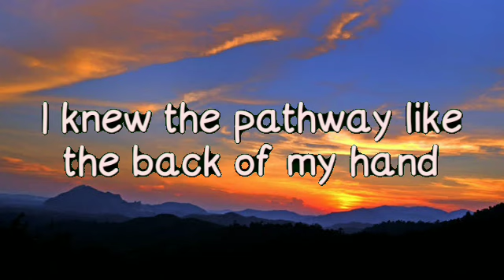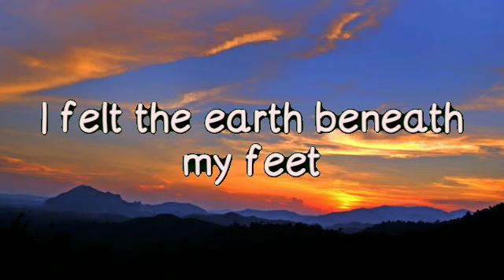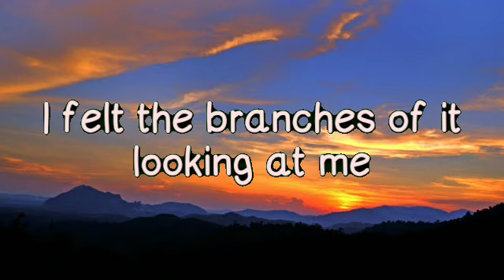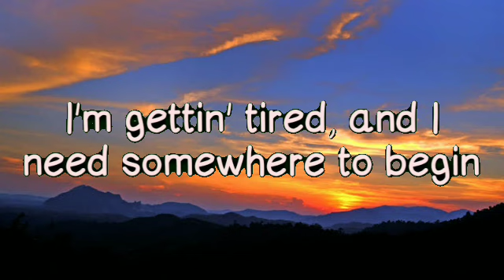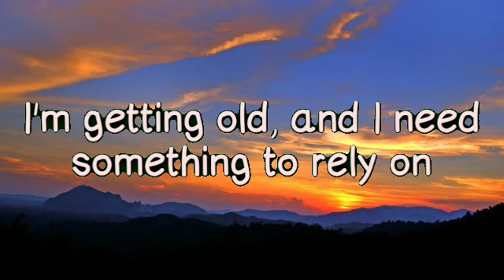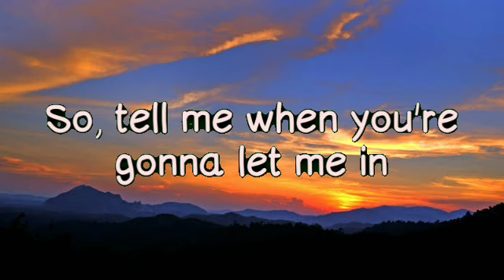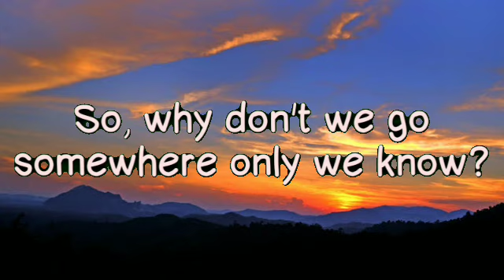Keane - Somewhere only we know [Lyrics]